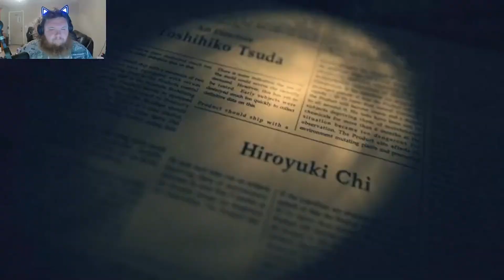stopping Eveline once and for all - resident evil 7 part 5 ending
Hello everyone! my name is joe. I play through both well known and the most obscure games for everyone's entertainment. I love playing horror games, so if you have  a game you would like me to play let me know down in the comments or tag me on twitter.  why not hit that like and subscribe button if you enjoyed the content.